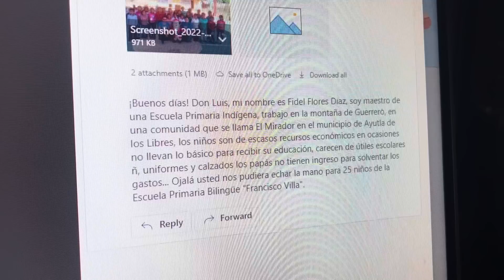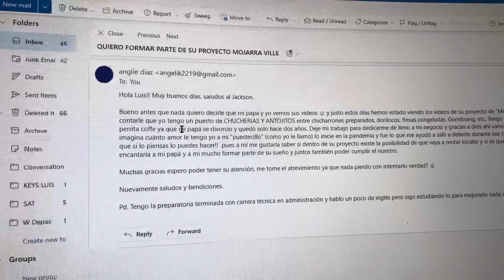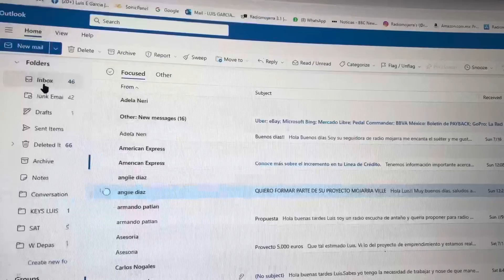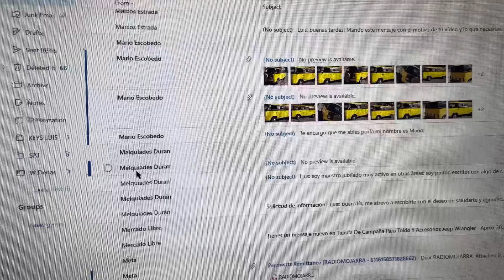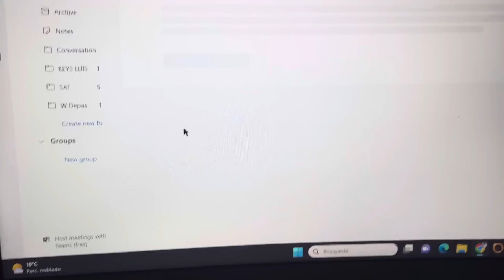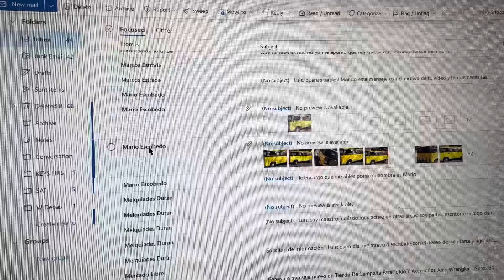Muy buenos Días ya es hora !